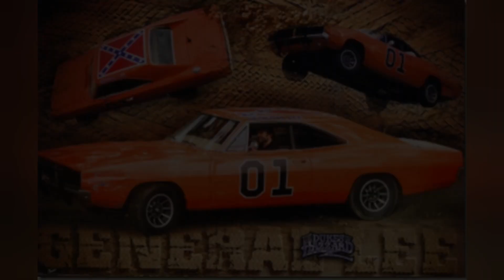La più bella Dodge di sempre!!!